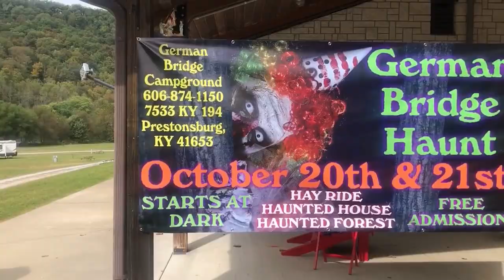German Bridge Haunt Returns October 20 & 21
The third-annual German Bridge Haunt will be returning to the German Bridge Campground on October 20 and 21 with hay rides, a haunted house, and haunted forest.